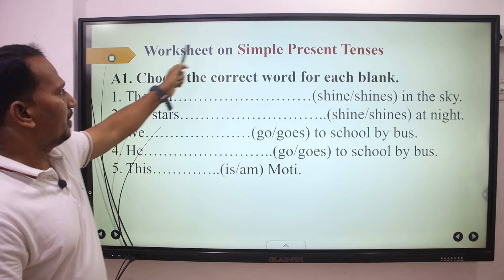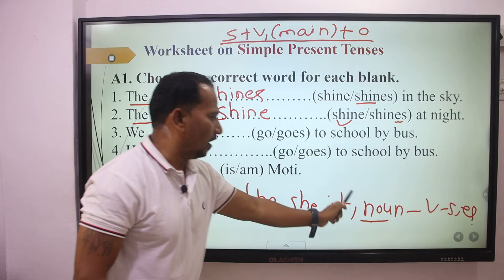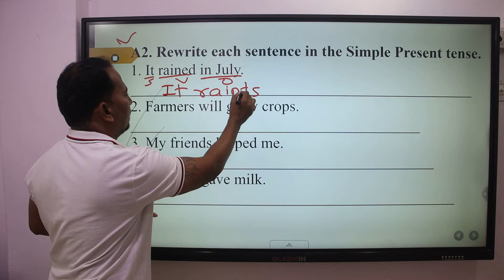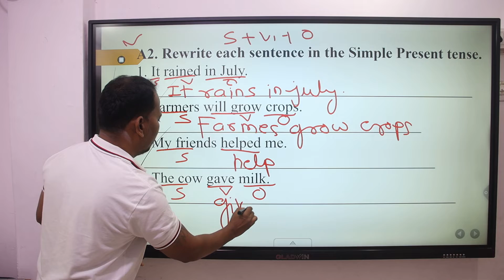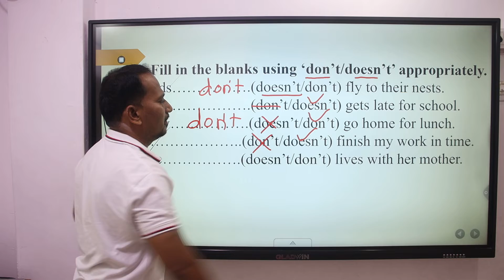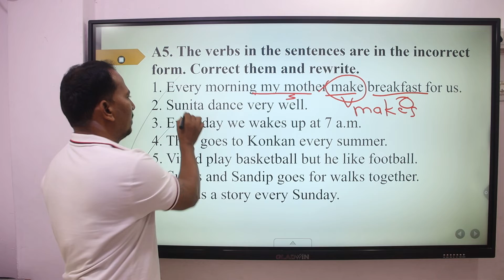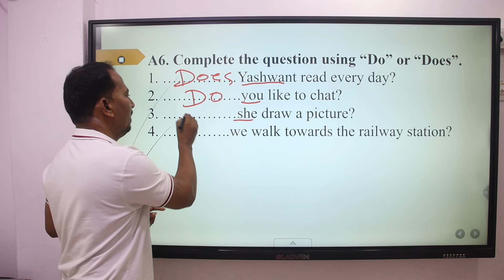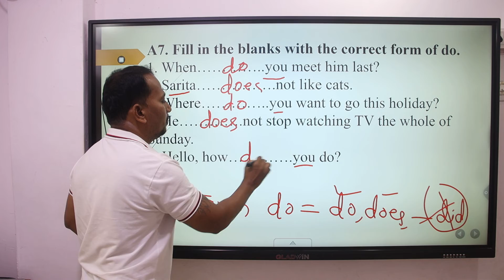Worksheet On Simple Present Tense परीक्षेत अशाप्रकारे प्रश्न येऊ शकतात...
Parts of a Sentence : Subject , Verb & Object ओळखता येत नाही त्यांनी हा व्हिडीओ नक्की पहा सोपी पध्दत